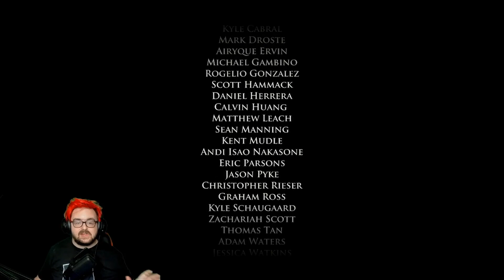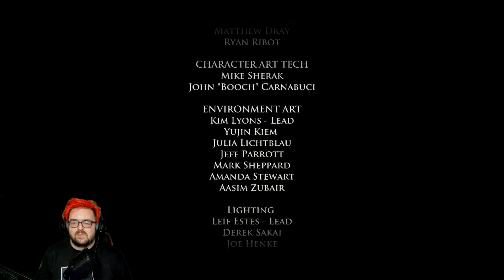Game of Thrones (Full Walkthrough) - Episode 1: Iron From Ice (Part 2)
Don't forget to tune in everyday at 12pm Central for new content!

Twitch.tv/cutrightgamin

CutrightGaming.com